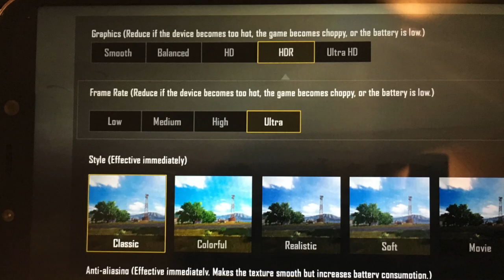PUBG mobile running on Xiaomi Pocophone f1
How PUBG mobile performs on a Xiaomi Pocophone f1